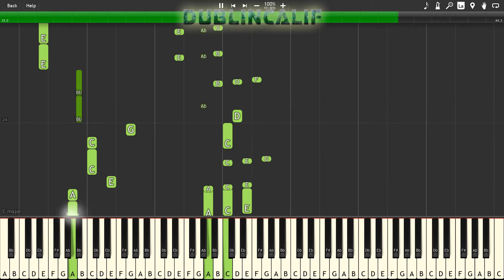EarthBound - Get on the Bus Theme Piano Tutorial Synthesia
, arranged and provided by Yug Guy